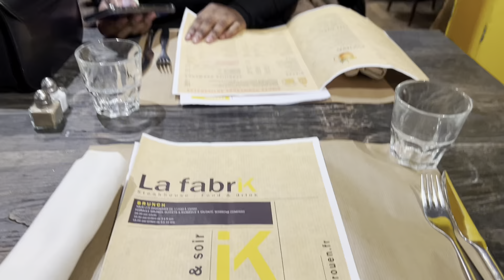GRWM for a date night 💕(on se prépare ensemble)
Hey WHAT'S UUUUUPP 💕

On se retrouve pour un petit VLOG/GRWM pour un date night avec mes CP💕, en espérant que ça te plaise 😘

Caméra: iPhone 13 pro max (HD 60/4k)
Montage: videoleap / CapCut

où me retrouver:
VINTED: cecebk (je mets souvent des articles en vente)